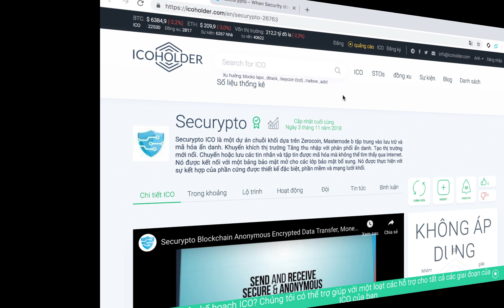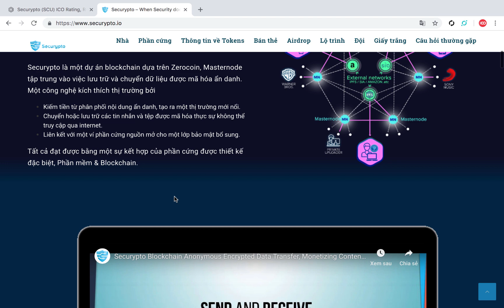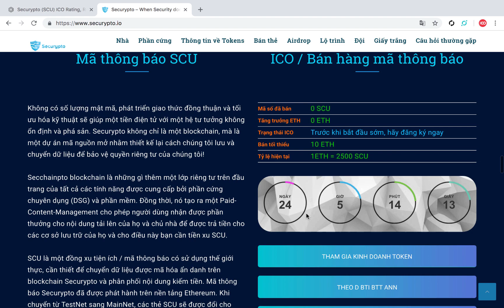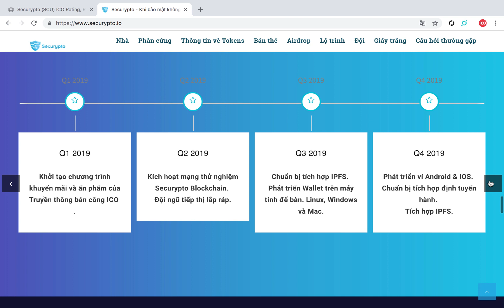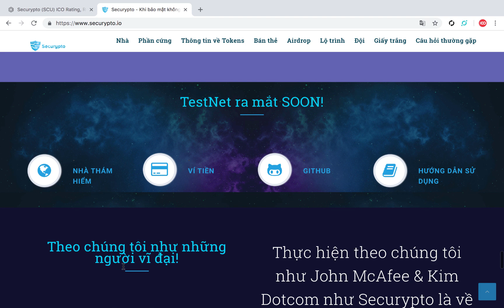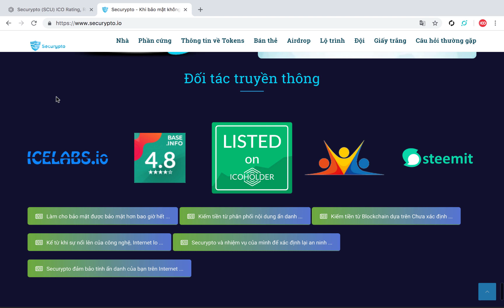Review ICO Securypto - Blockchain dựa trên Zerocoin, Masternode